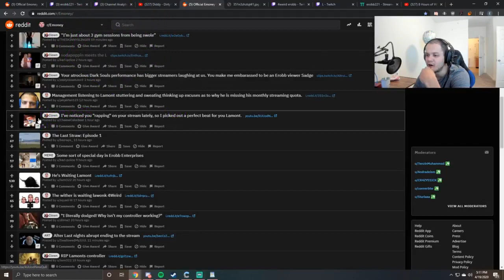Erobb221 rapping (YIKES)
never do that again